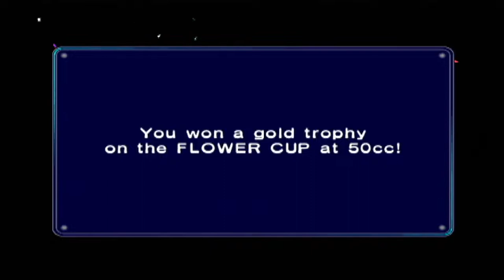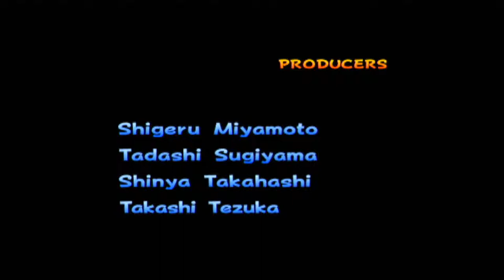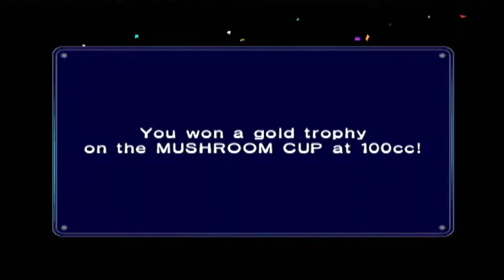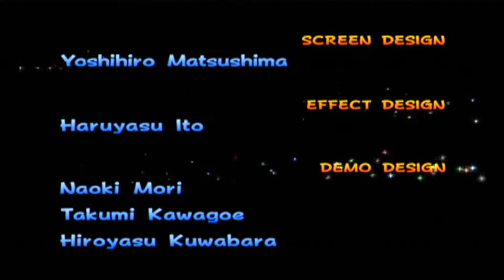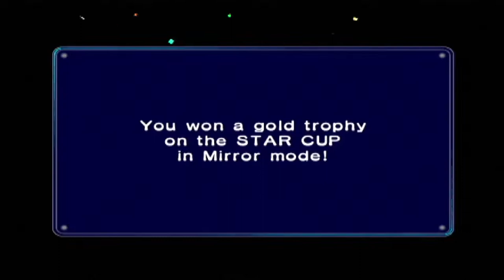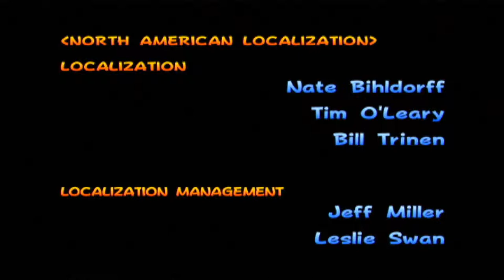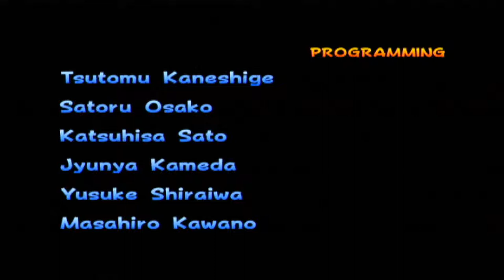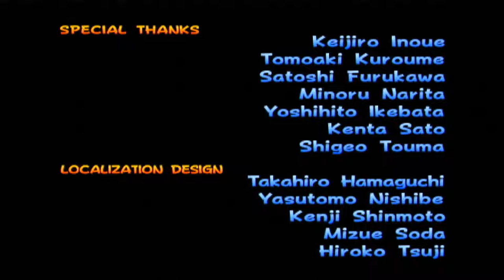Mario Kart Double Dash Throwback Part 2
Midday lunch and laughs with this classic!!